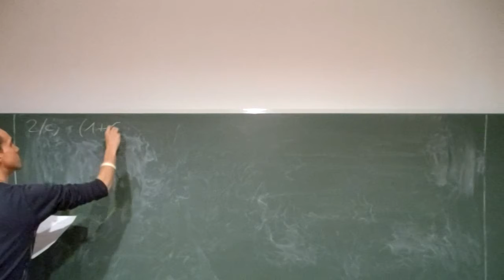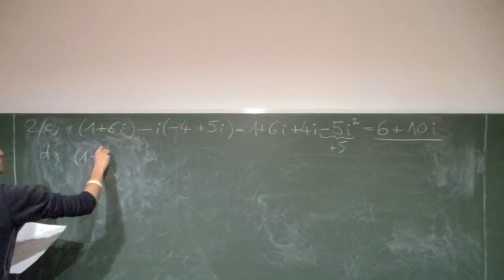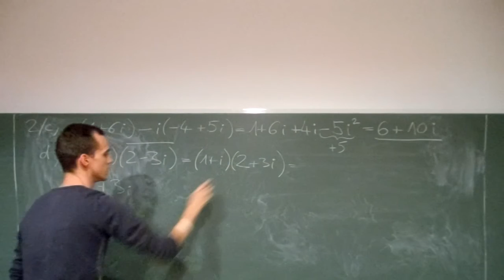Komplex számok (2.c, 2.d) Szorzás, Konjugálás